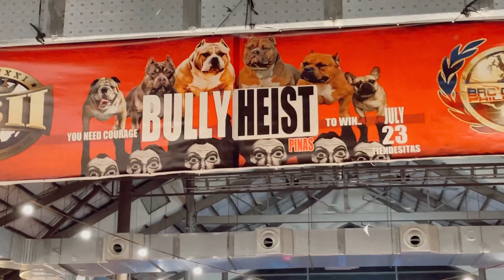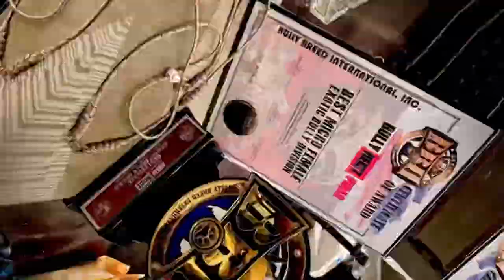OMEGA of MAXIMUS BULLIES PH.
🐾🐶BULLY HEIST PINAS🐶🐾

a BULLY BREED INTERNATIONAL INC. show

JULY 23rd, 2022 @ tiendesitas pasig philippines.

🏆overall BEST FEMALE MICRO EXOTIC🏆